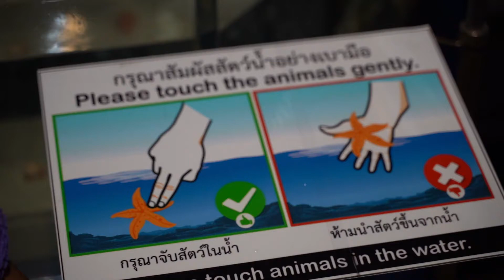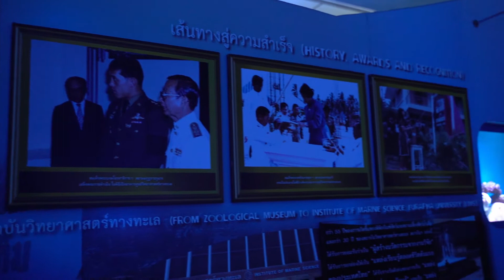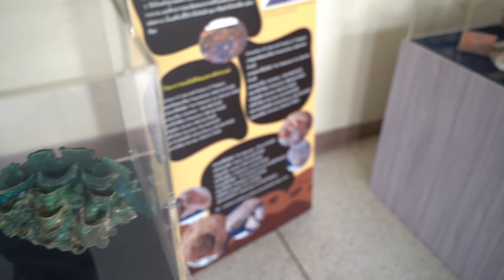พาเที่ยว บางแสนอะแควเรี่ยม Bangsan Aquarium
วันนี้จะมาพาทุกท่านไปเที่ยวบางแสนอะแควเรี่ยม สถานที่ในความทรงจำตั้งแต่สมัยเด็กกันครับ

Sakana San Aquamaker
รับจัดตู้ปลา ไม้น้ำ ปลาทะเล ดูแลและจำหน่ายตู้ปลา